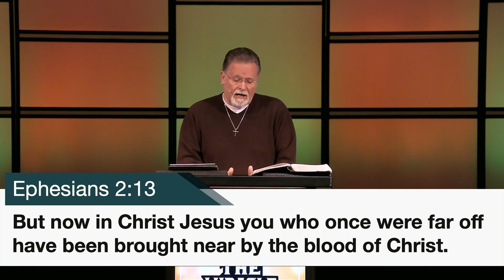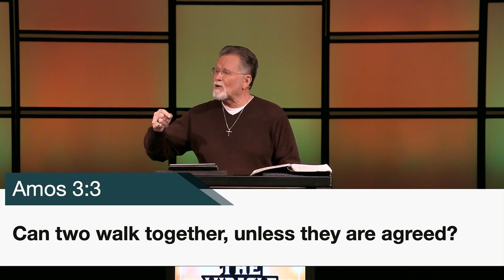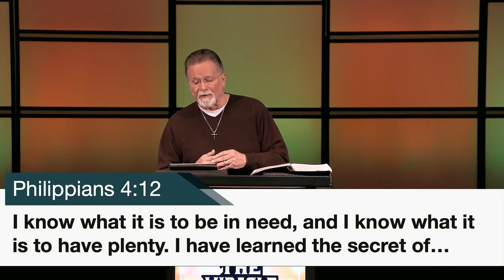Acts 3:1-10 | The Miracle At The Gate | 6.25.2023